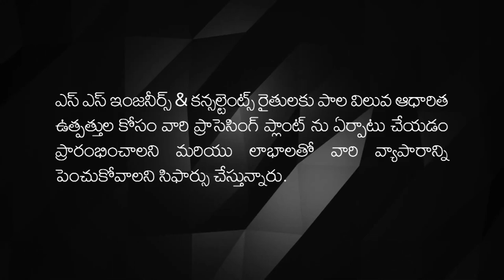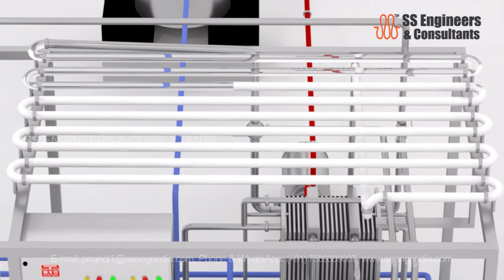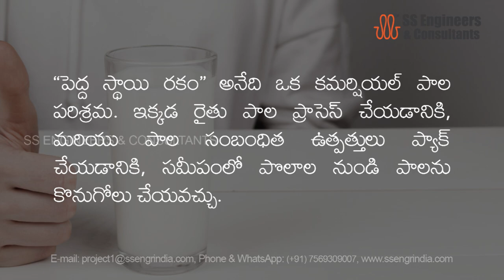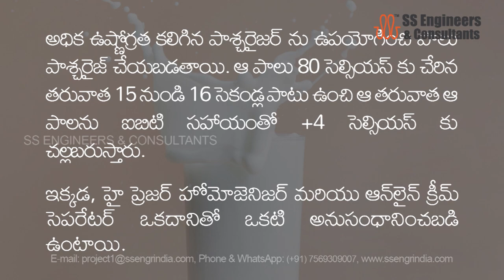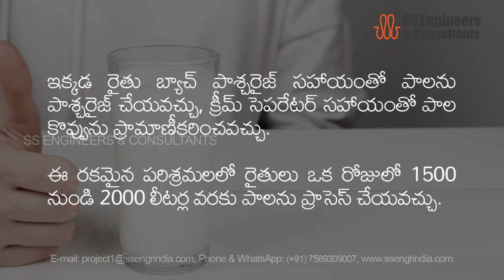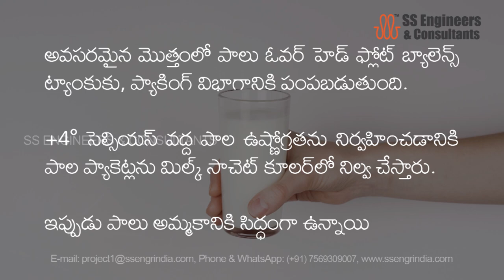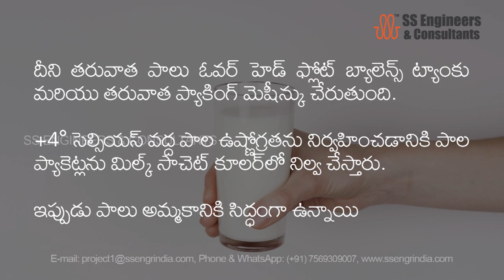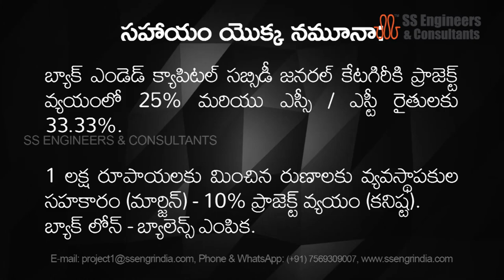🥛Milk Processing made easy for Farmers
Time Stamp:
Intro: (0:00)
Milk Chilling Center: (0:30)
Milk Processing Module: (1:42)
Farm Level Milk Plant Large type: (3:41)
SS Engineers Intro: (6:41)
Farm Level Milk Plant Medium type: (7:17)
Farm Level Milk Plant Basic type: (9:50)
Subsidy: (12:03)
Address: (13:21)

SS Engineers & Consultants has designed three modules of milk processing for the farmers to choose from based on their milk production capacities.

Mini Dairy Plant is advanced to Organic Milk (at Farm Level), here the farmer can pasteurize the milk with the help of a batch milk pasteurizer, and standardize the milk fat with the help of a cream separator. The pasteurized milk is packed on the same day to improve the shelf life.

In this module, the farmer after the milking will collect the milk in the balance tank through a screen filter. Then transfer the milk to the refrigerated vat to cool it to 4° Celsius. While cooling the milk immediately after milking the bacterial growth will be retarded and the milk remains fresh.

Here the farmer can buy the milk from other nearby farms to process and pack it as liquid milk and other milk-related products. The capacity of this plant is 3000 litres of milk that can be packaged. You can standardize the milk fat by removing the cream and this cream can be processed either to butter or butter oil or ghee.